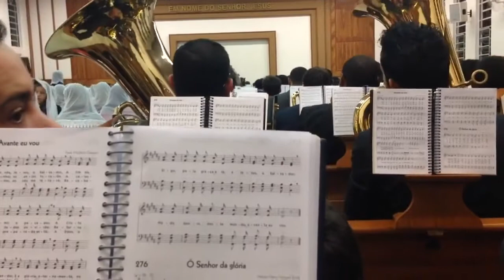HINO 275 HINÁRIO 5 - CCB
Hino 275 "Avante eu vou" Do Hinário 5 da Congregação Cristã no Brasil